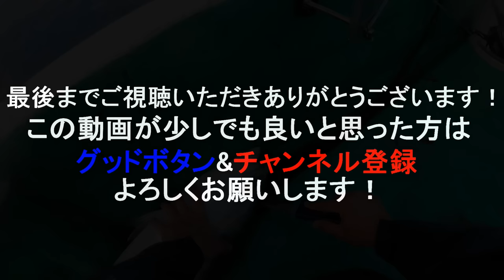怪魚タックル持って本州最南端に挑んで来たらヤバすぎた